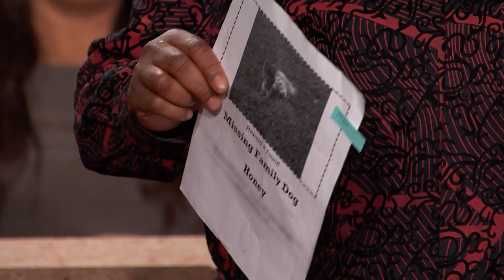Did Woman Sell Her Roommate's Dog? | Part 1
Jody claims her roommate Rachel sold her Pomeranian Honey while she was at work!